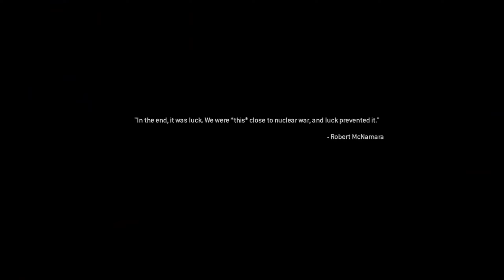We Attack in Kasbha in COD || World Biggest Terrorist